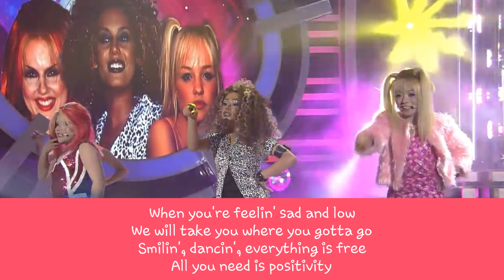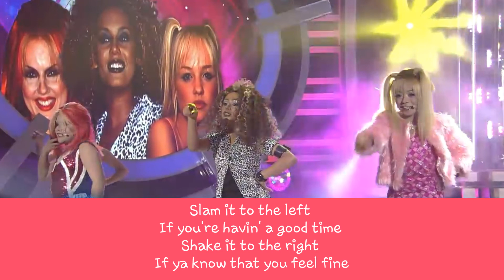TNT Boys - Spice Up Your Life (Lyric Video)